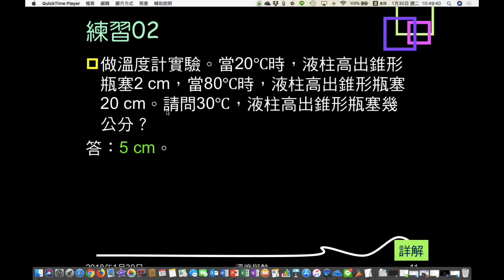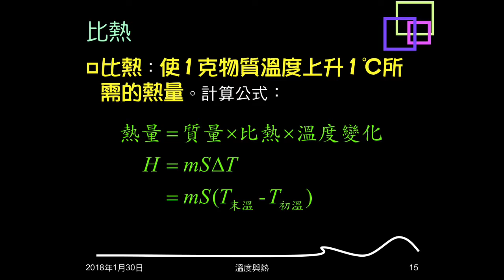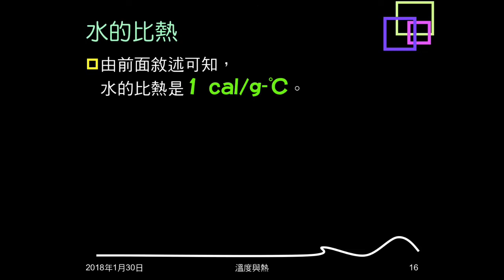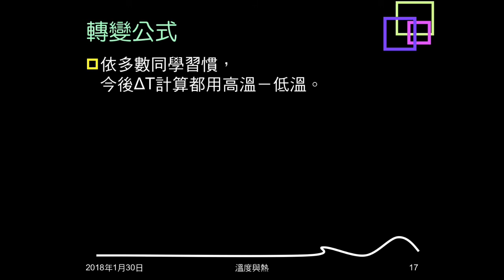106學年複習溫度與熱03：熱能；比熱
介紹熱能、比熱，說明熱能、比熱的定義。